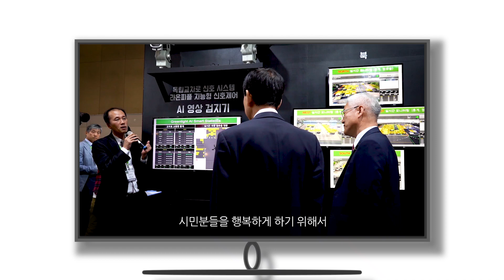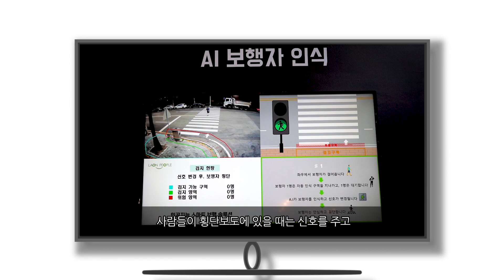진영 행정안전부 장관이 경찰청에 추천한 AI 교통 솔루션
진영 행정안전부 장관이 라온피플의 AI 교통 솔루션에 대한 설명을 듣고 나서 경찰청에 추천을 해주었습니다. 기술로 더 행복한 세상을 만들어 나가는 라온피플의 솔루션이 시민들의 생활을 더욱 편리하고 안전하게 만들어 나갈 것입니다.